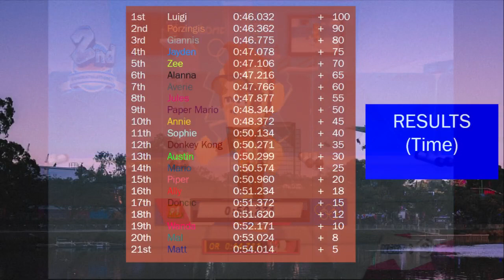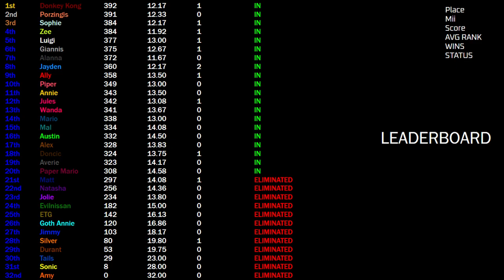Wii Festival Day 12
32 miis battle it out for first place in various minigames. Who will win it all?